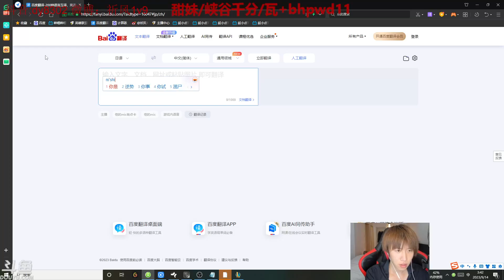🔻 Qi Feng Vayne vs Kaisa - Rank 1 Vayne Guide Qi Feng 1v9 Stream